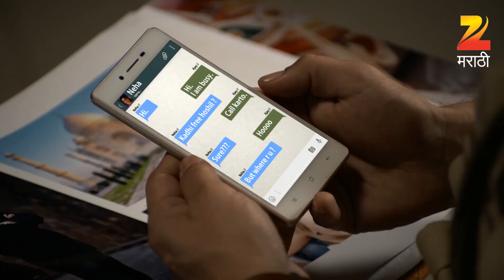१०० डेझ - मराठी टीव्ही सीरियल - पूर्ण एपि - 15 - झी मराठी